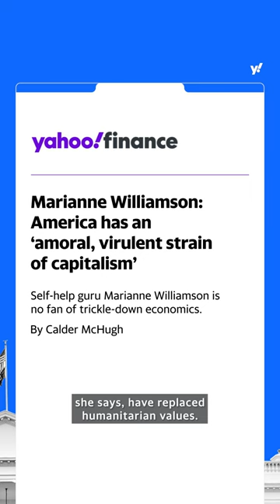What you need to know about 2024 Democratic presidential nominee Marianne Williamson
After a short-lived presidential campaign in 2020, bestselling author and spiritual guru Marianne Williamson is back at it again. This time she’s challenging President Biden for the 2024 Democratic nomination — and she’s well aware her chances of winning are slim.